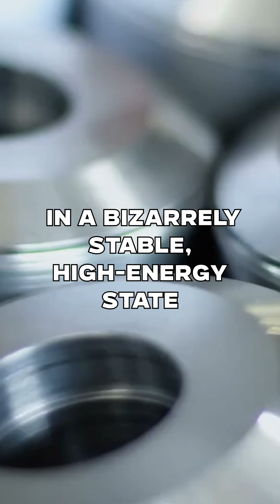The Atom That Breaks Quantum Rules: Hafnium-178 | BrainPopcorn | Strange Matter & Atomic Mysteries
Hafnium-178 isn’t just another element on the periodic table. This isotope has baffled scientists for decades with its unusual ability to store massive amounts of energy in a “metastable” state — almost like a ticking atomic battery.

In this BrainPopcorn episode, we explore how Hafnium-178 seems to challenge the very rules of quantum mechanics, the controversies around its potential weaponization, and why this one atom could rewrite what we think we know about nuclear science.